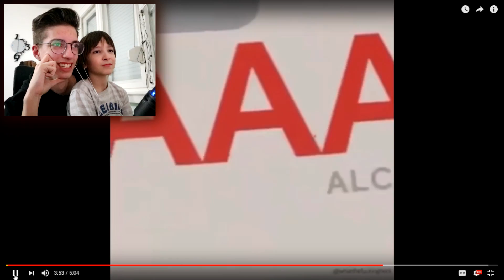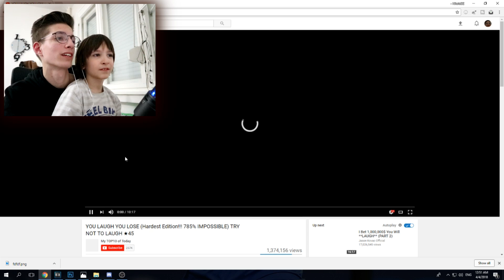POKUSAJ DA SE NE NASMEJES SA SAVOM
ZA SAMO NEKOLIKO DANA IZLAZI MERCH! BUDITE SPREMNI!!

HVALA ZA 138,950 SUBOVA LEGENDE DEREMO DO TRILION